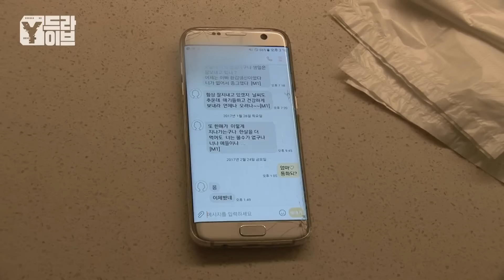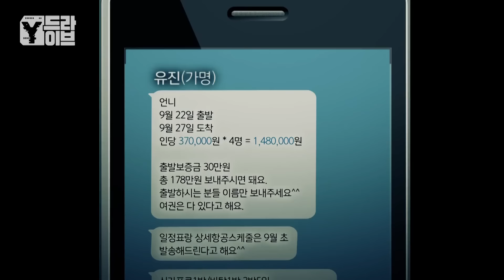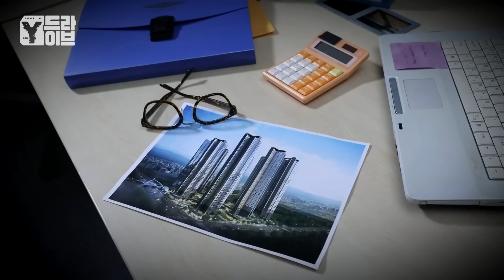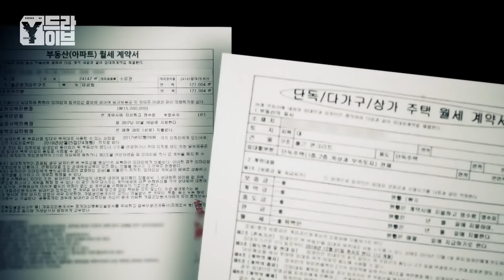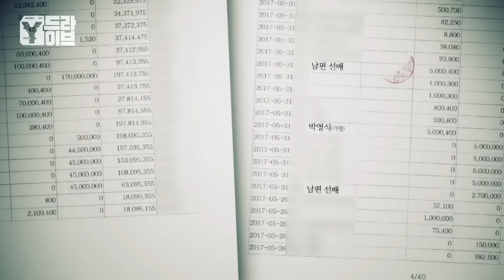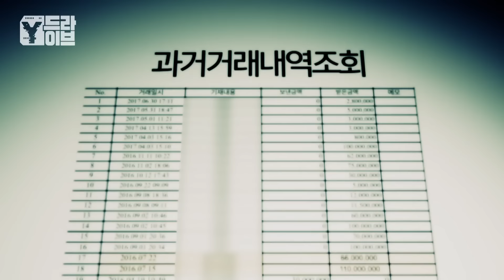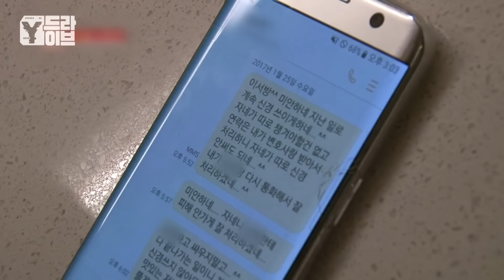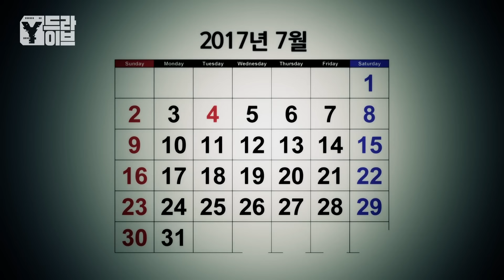10년의 결혼생활, 아내가 죽고 난 뒤 알게 된 진실 | Y드라이브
비밀과 거짓말, 내 아내는 누구인가?